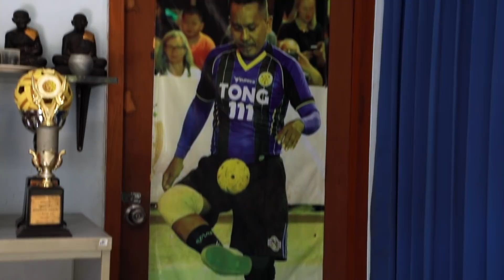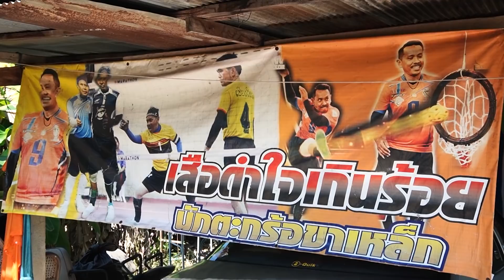พี่เสือดำ ตะกร้อแกร่ง ขาเหล็ก ฟาดแหลก | SUPER100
ชีวิตสุดยอดนักตะกร้อขาเหล็ก หัวใจสุดแกร่ง!!!

นายกนกพล เจียมรัตน์ อายุ 59 ปี จากจังหวัดเชียงใหม่ ฉายาเสือดำ

เคยมารับคำท้าในรายการ Super60 อัจฉริยะพันธุ์เก๋า โจทย์แกร่งจนกรรมการตะลึง!!! กับความสามารถและชื่นชมหัวใจ ที่ลุกขึ้นมาสู้!!! จากร่างกายที่ต้องสูญเสียขาไป 1 ข้าง จากการเป็นทหารพราน

วันนี้จะมารับคำท้าอีกครั้ง!!! มารับชมความสามารถและภารกิจที่รายการอจัดให้ จะยากและท้าทายแค่ไหน ห้ามพลาดนะคะ